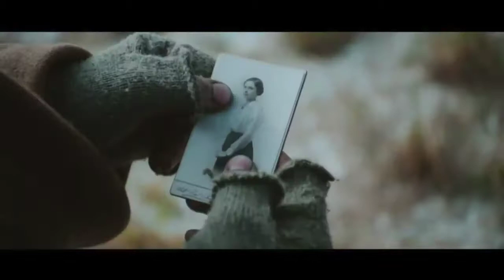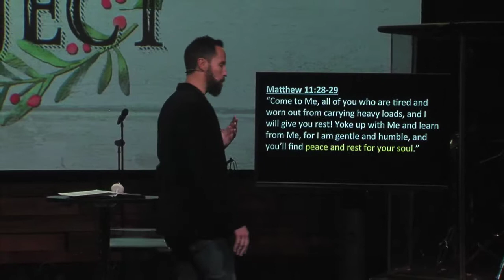Peace On Earth I Pastor Jim Crews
The Christmas season is supposed to be a time to experience peace on earth. However, it seems like peace is harder and harder to find these days. In this series, we will look at how the birth of Jesus has given us access to a new kind of PEACE and how this PEACE is designed to change your life, change your relationships, and ultimately change the world.